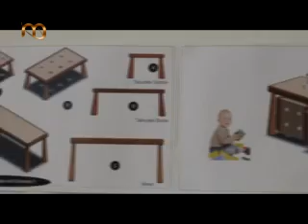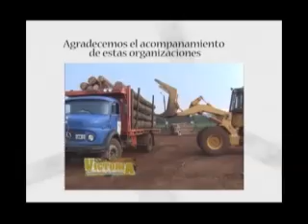De Buena Madera 04 - 21.04.13 - Bloque 3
Nuevas líneas de muebles misioneros
Se presentaron en la Facultad de Artes de Oberá los prototipos de nuevas líneas de muebles logradas con la asistencia del Proyecto "Mejora Competitiva para Pymes Muebleras de Misiones", impulsado por el Norte Grande.

Voces:
Jorge Lavalle -- Coordinador por Apicofom del proyecto de mejora competitiva
Beatriz Sauret --Coordinadora del Plan Nacional de Diseño
Daniel Mielniczuk - vice decano Facultad de Artes y Diseño
Matías Camalli -- Técnico del Plan Nacional de Diseño
María Sánchez -- Diseñadora senior del Proyecto de mejora competitiva
Ignacio Molina - Diseñadora senior del Proyecto de mejora competitiva
Iris Recalde -- apoderada de Mafer SRL
Gisel  Sarasua -- alumna avanzada de Diseño Industrial
Pedro Acosta -- Mi Casa muebles - Montecarlo
Tabita Giménez - alumna de Diseño Industrial
Gonzalo Villanueva -- encargado de Carpintería M y M - San Vicente
Francisco Femchuk - alumno de Diseño Industrial
Carmen Vogel -- Carpintería VW -- San Vicente
Liliana Palomo -- Diseñadora industrial
Albicio Christ - O Marx amoblamientos -- Puerto Rico
Laura Araya - alumna de Diseño Industrial